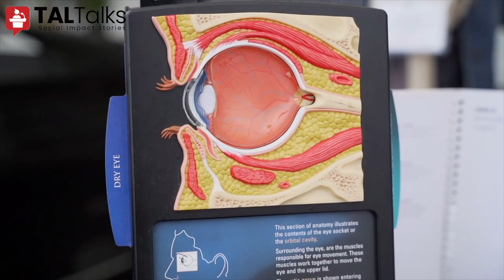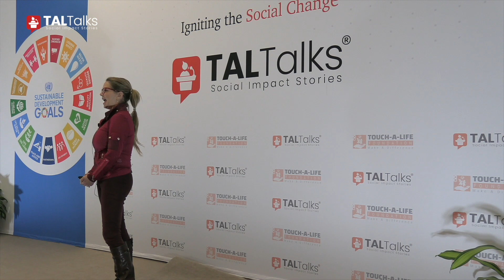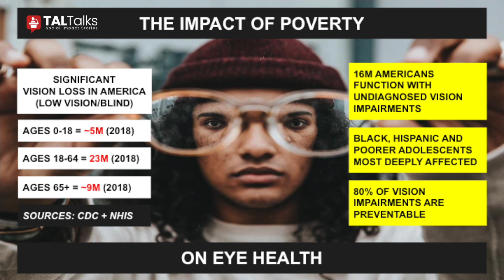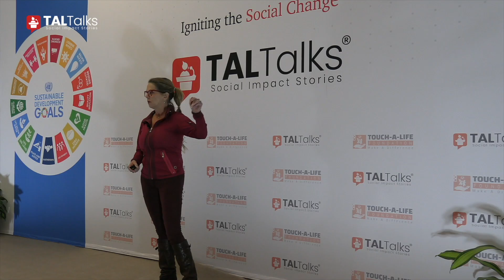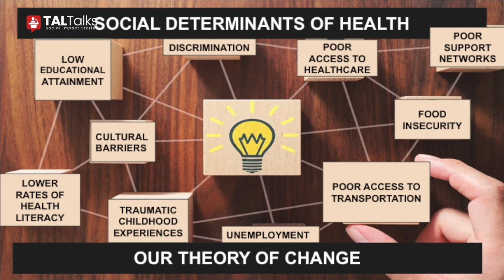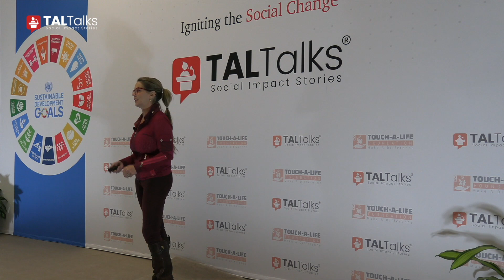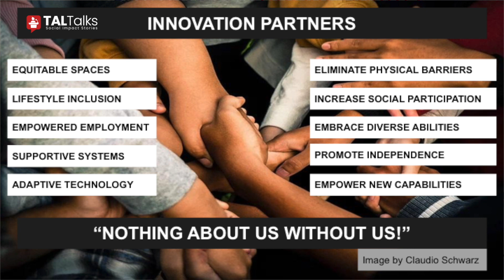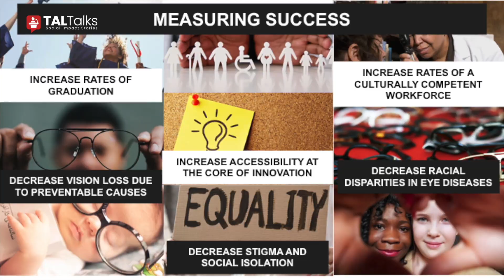Empowering Vision: Navigating the Intersection of Opportunity and Accessibility | TALTalks 2023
Lee Fox is a visionary leader and is passionate about education, technology, and philanthropy. With expertise in education, youth development, and entrepreneurship, she dedicates her career to empowering individuals and fostering inclusivity. As the founder of EdTech company PeerSpring and a board member and advisor, Lee brings extensive experience and insight to her work. The Fox Foundation is a philanthropic organization dedicated to advancing inclusivity and opportunity for individuals with vision loss. Through a range of initiatives, including entrepreneurship support, skill development programs, and investments in vision science, the foundation strives to address the complex challenges faced by those with visual impairments. With a focus on promoting accessibility and equality, the Fox Foundation works tirelessly to create a more inclusive world where individuals of all abilities can thrive.TALtalks is a platform dedicated to amplifying the voices of global change-makers,leaders and social entrepreneurs.
TALtalks: Unleashing Ideas, Igniting Minds, Transforming Futures.